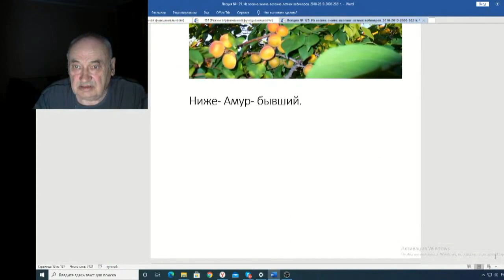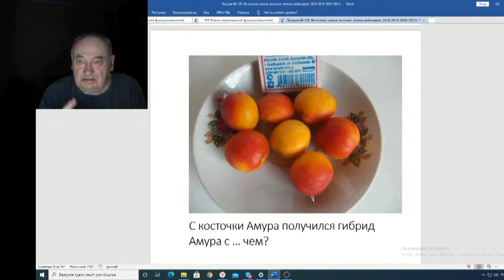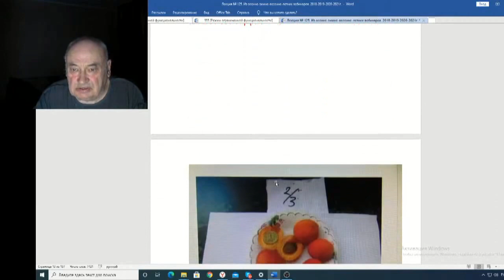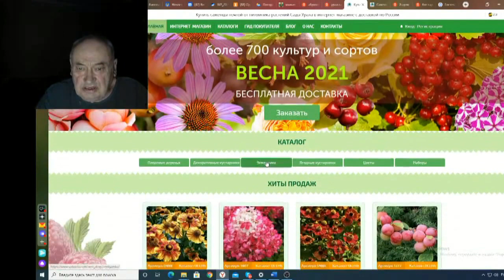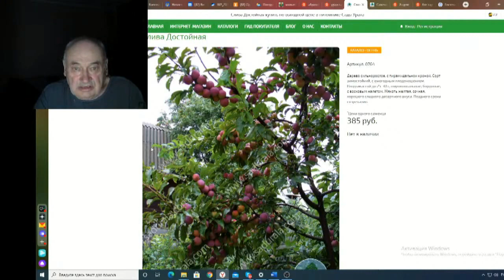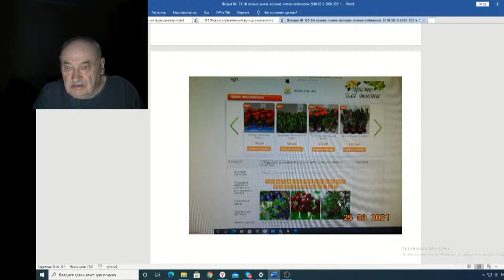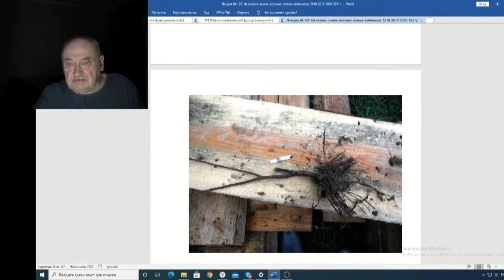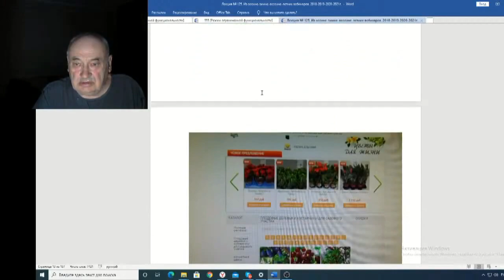Железов Валерий Вебинар 125 ч 2 Предложение дружбы Ольге Исаковой и Наталии Медведевой 2 ч